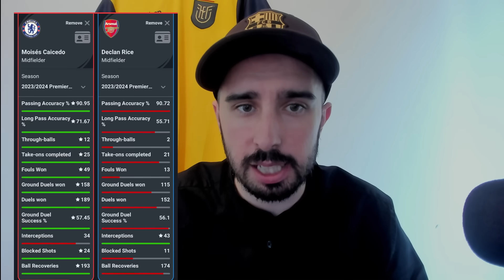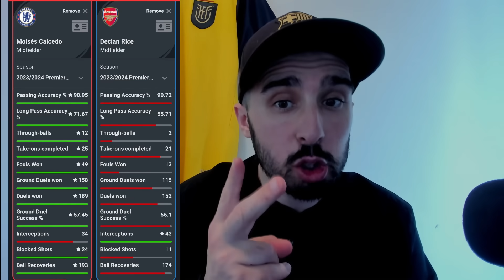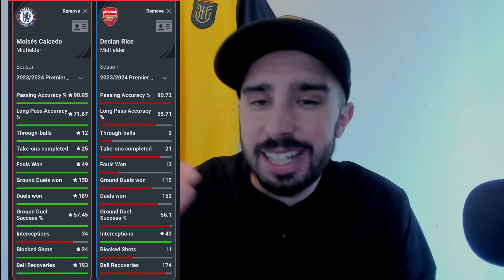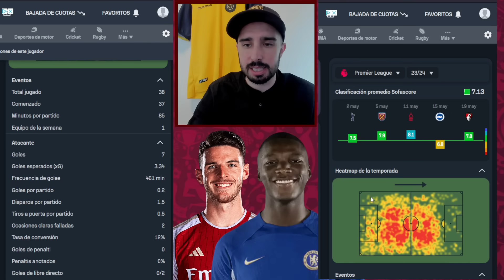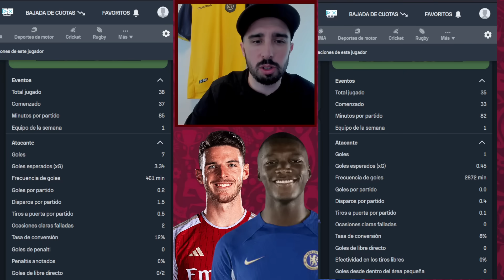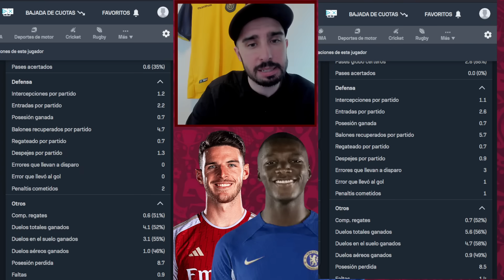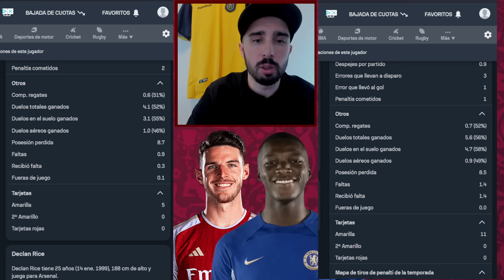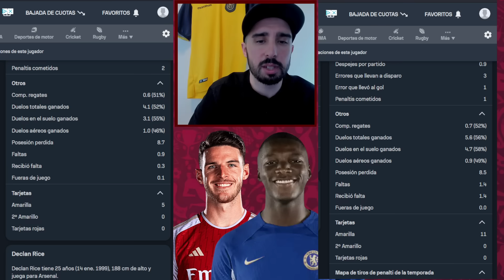💥 DECLAN RICE VS MOISES CAICEDO, QUIÉN HA SIDO MEJOR ESTA TEMPORADA? | ANÁLISIS al DETALLE!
💥 Uno de los debates toda la temporada ha sido este duelo entre dos mediocampistas que protagonizaron el mercado de fichajes del año pasado. Declan Rice fichó por el Arsenal y Moises Caicedo por el Chelsea. Analizo con estadísticas quien ha tenido mejor temporada y porqué. 💥

😱 OFERTA ESPECIAL 😱

- Si llegas a 59€, 1 camiseta personalizada de regalo.
- Si llegas a 99€, 2 camisetas personalizadas gratis y NO PAGAS EL ENVÍO!
- Si llegas a 159€, 3 camisetas personalizadas  de regalo y envío.
- Si llegas a 199€, 4 camisetas personalizadas  y envío gratuito.

Fin de la promoción: hasta nuevo aviso